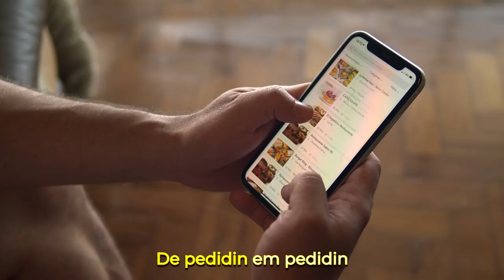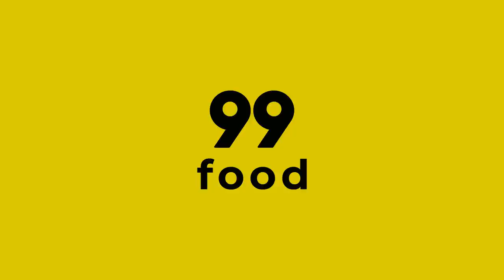99Food apresenta: "De Pedidin em Pedidin", com Paulo Pires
Se ainda não conquistou a pitanguinha, pega a receita: a música "De Pedidin em Pedidin", um hit 99Food com Paulo Pires, já está disponível!

De Pedidin em Pedidin a gente consegue aproveitar o carnaval em casa!